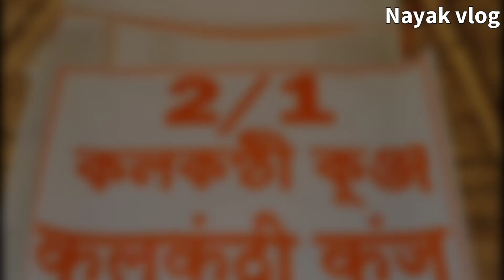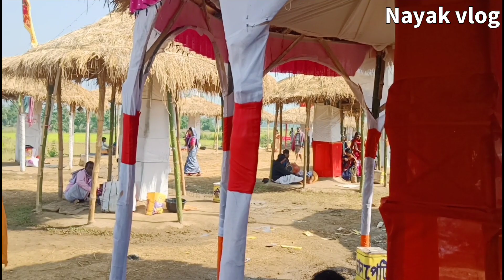73 kunja 2022 | 73 kunja kushaldih | 73 কুঞ্জ কুশলদিহ | द्वापर युग के बाद कलयुग में बना 73 कुंज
73 kunja 2022 | 73 kunja kushaldih | 73 কুঞ্জ কুশলদিহ | द्वापर युग के बाद कलयुग में बना 73 कुंज

Friends, in today's video I am going to show you guys.73 Kunj which is built in Kushal D Jhalda this time, hope you guys have not seen anything 73 yet, so through this video I am going to make you see 73 Kunj which is built in Jhalda of Purnia Hope you guys will like this block a lot, so do not forget to share this video with your relatives as much as you can, thank you